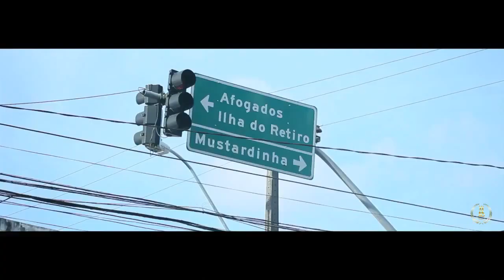MC BOCO DO BOREL - NOVINHA BOA DO CARAI - CLIPE OFICIAL 2015